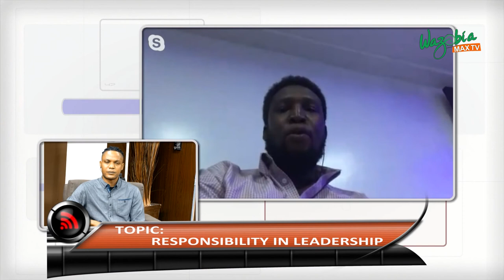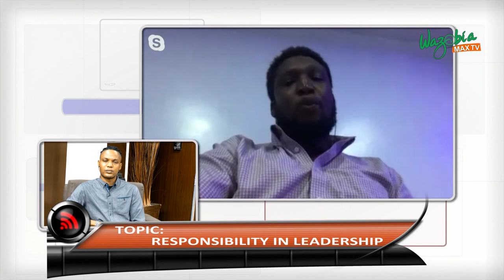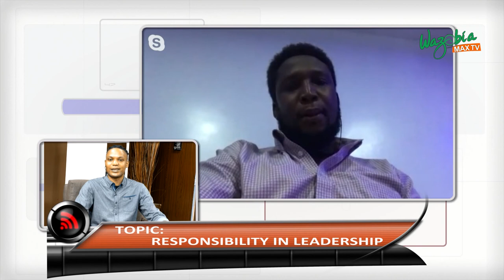RESPONSIBILITY IN LEADERSHIP WITH CHUKWUMA UDEH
Everyone should be held accountable not just people in power, even we know that most of them flout others a lot of times.